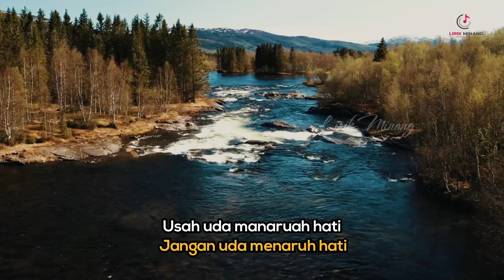Lagu Minang Puspa Indah - Satangah Hati | Substitle Bahasa Indonesia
Terjemahan dalam bahasa indonesia lagu dari Puspa Indah - Satangah Hati yang diperuntukan bagi teman-teman kita seluruh Indonesia yang menyukai lagu minang tapi kurang tau arti dari lagunya

Mohon maaf kalau ada kesalahan dalam pengartikannya.

Silahkan request lagu2 yang ingin diterjemahkan di kolom komentar. Terima Kasih

Sumber : Elta Record

Terima Kasih.